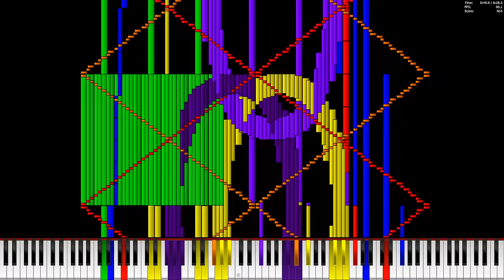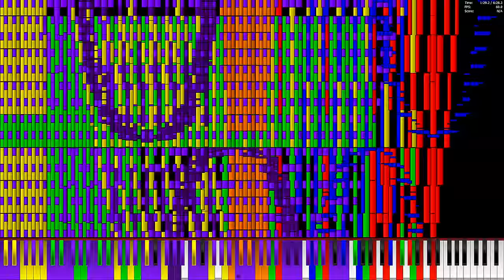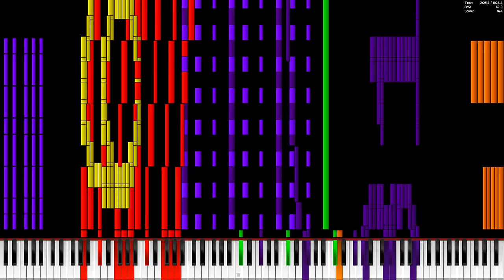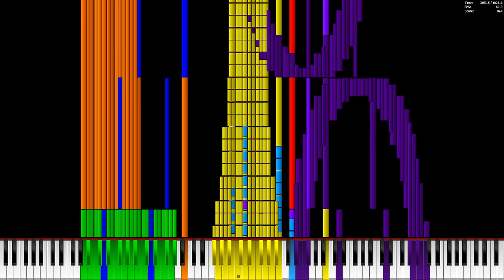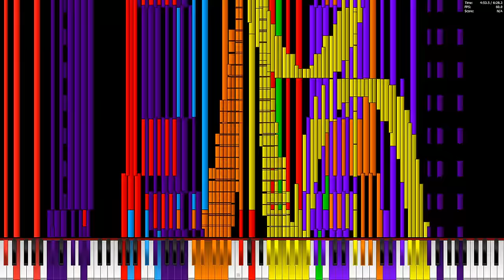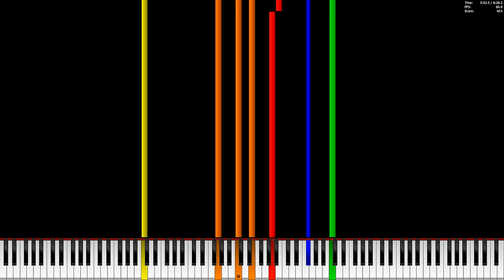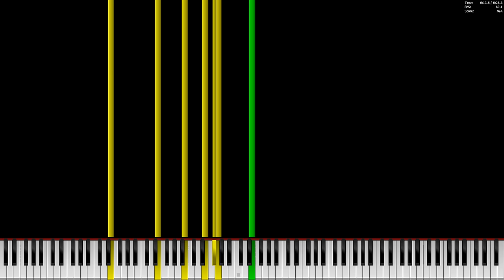[Black MIDI] "Tau" τ/6.28 MILLION (6,283,185) ~ HDSQ | Piano from Above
This is one one of the best black MIDIs I've seen as of recently. It was created by HDSQ.mid (HemiDemiSemiQuaver) of the Black MIDI Team. He is one of my favourite newer blackers in the team with a killer work ethic, encompassing over 250 hours into this black MIDI over the course of 12 months. He spent 30 hours alone on his video, so you should check that out (and perhaps add the MIDI to your collection / make a video of it -- though make sure you credit him correctly!).

I tried very hard to play this MIDI on Synthesia, but it was simply too laggy and I was running out of time. I had to resort to using Piano from Above. Given how boring my summer has been in anticipation of second year at UoGuelph, this video surely made things a little better.

The constant tau is a proposed successor to pi (it is defined as 2 * pi).

I accept contact by email (see my channel's about tab), Discord (below), and YouTube message. Any of these three methods will certainly guarantee a response from me. If it's a little more informal, I usually read the comments on my latest video over other videos!

To become actively involved in the black MIDI community, here are some excellent ways to get started.

TECHNICAL INFORMATION
MIDI Filename: tau2.5.9.mid
MIDI Released: 6/28/2018
MIDI Size: 47.99 MiB
MIDI Note Count: 6,283,185
MIDI Program: Piano from Above 1.1.0
MIDI SHA1: A2869EBA9F4771AA4991F6CE833832FF5BACBE1A
Audio Source: Keppy's MIDI Converter w/ LoudMax
Recorder: Bandicam
Codec: NVIDIA NVENC (recording); Mainconcept AVC 50mbps (export)
A warning to all people watching my videos - if you are epileptic/uncomfortable around flashing lights, refrain from watching my videos -- I don't recall anyone actually having a seizure from black MIDI, but avoid those kinds of videos if need be.